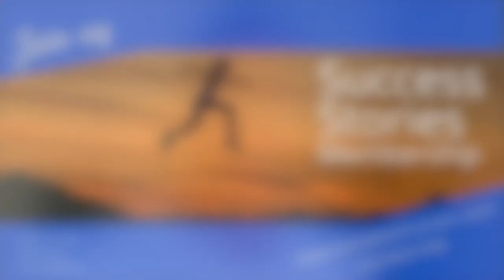Mistakes are the Way to Success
Mistakes are required for goal achievement. And the way you are currently handling your mistakes is why you are not achieving your goals.

I just posted inside Success Stores Membership the very best way to respond to mistakes for success. Has trying harder worked? How about being your own worst critic? … I didn’t think so.

In the video you will hear:
why complaining slows your progress
how your relationship with mistakes and negative feelings is critical to manage
how mistakes inform your next steps for progress
what to say to yourself after a mistake so you can move forward

🥇I can help you do all this and more inside Success Stories Membership.

Success Stories Membership is my online community for high achievers like you who want to overcome anxiety, doubt, and a lack of motivation to perform at a consistently high level. This community uses an athletic mindset but is appropriate for athletes and non-athletes alike. You just have to want to get better.

Join now for immediate access to the full “Goal Achieving” lesson!